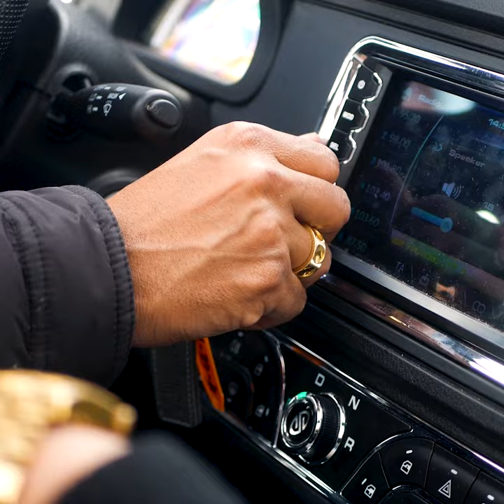Trailer - Roué meets Sally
Een avondje Roué en Sally, een avondje hard lachen. Roué Verveer presenteert Sally the Rising
Star met haar eerste onemanshow in Nederland. Sally is de nieuwe stand-up comedy-sensatie
van Suriname. Pittig, vlot, vol zelfspot maar vooral heel erg grappig. Bai yu karta snel fu kon lafu
en prisiri!